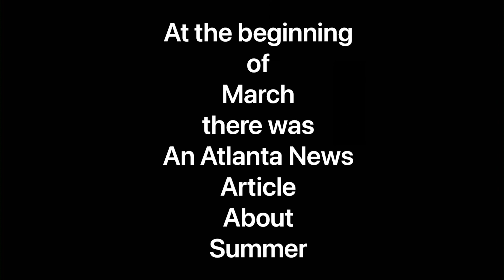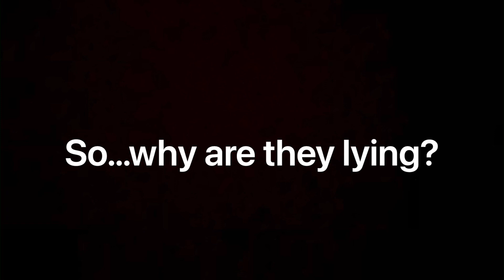Summer Wells: TBI says there’s a different timeline.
An Atlanta News article (Fox5Atlanta) gives us new information on the timeline of Summers disappearance.